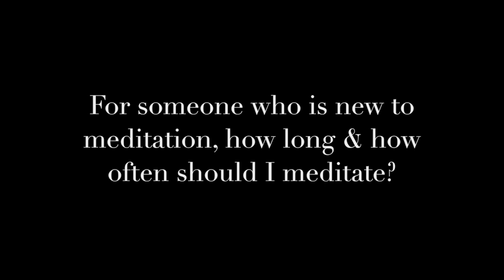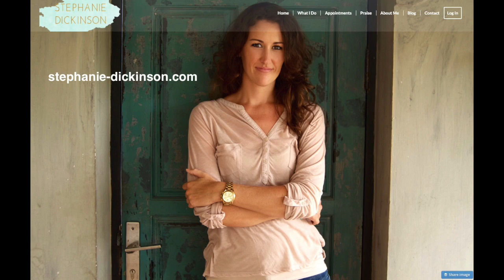For someone who is new to meditation, how long & how often should I meditate?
Meditation and Wellness expert, Steaphanie Dickinson, guides you through the first couple weeks of a meditation practice.

Stephanie helps people install empowering thought patterns and replenish positive energy using meditation and mindfulness, so they perform and succeed at their highest and best! She works online and is based in Bali and California.